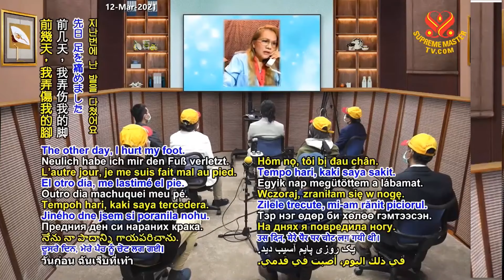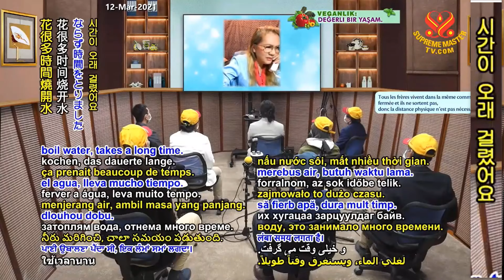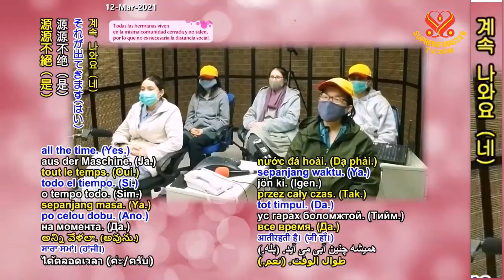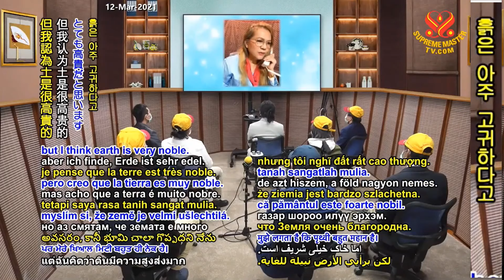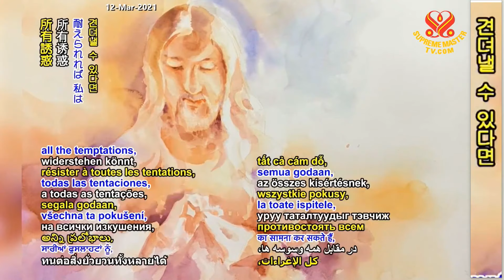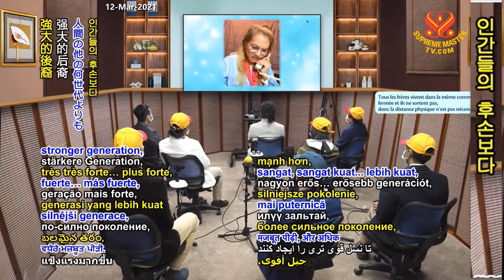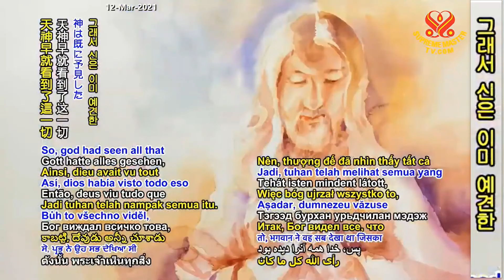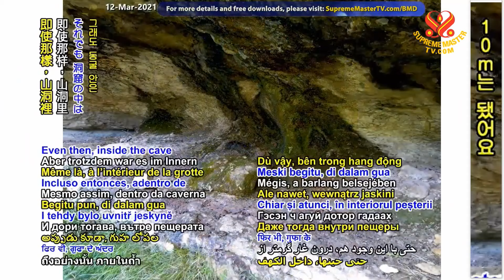(P. 2/8) The Fallen Angels, Feb 7, 2021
Supreme Master Ching Hai conference with Supreme Master Television team members, Feb 7, 2021.